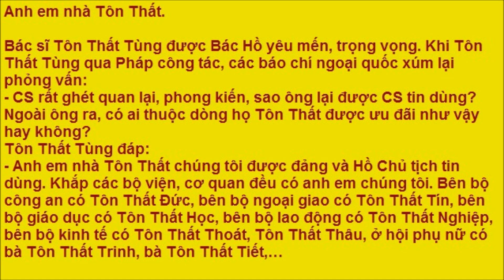Anh em nhà Tôn Thất